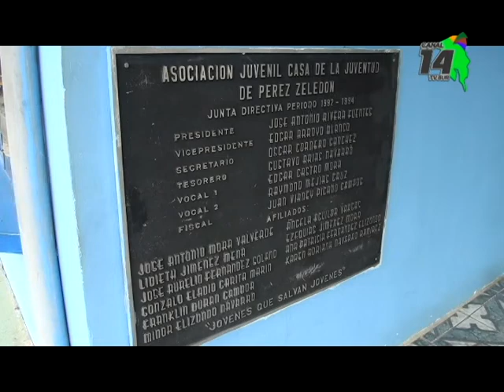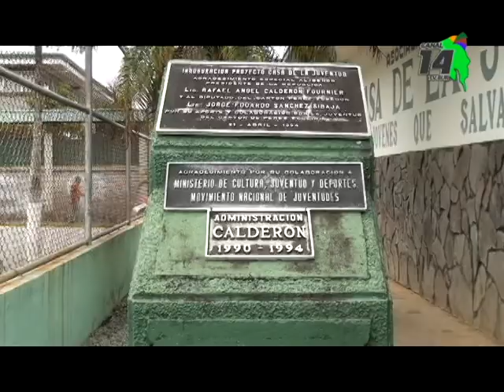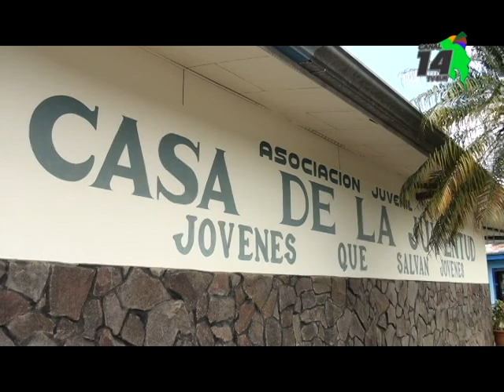En julio será el juicio para definir futuro de las instalaciones de la Casa de la Juventud